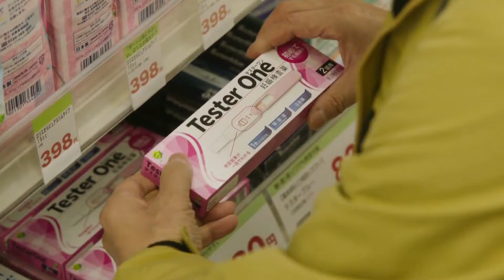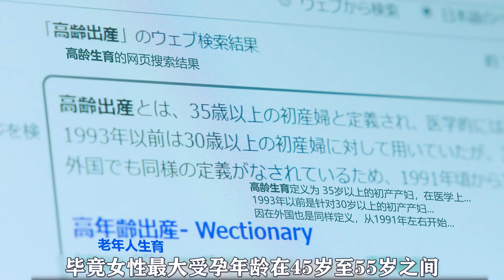70歲老人意外懷孕，卻沒人支持她生下來，真實事件改編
65歲的老人朝一退休後回到家，卻被70歲的妻子夕子告知自己懷孕了。朝一難以接受這個事實，兩個人去了婦產科確診發現夕子確實懷孕了。一輩子沒有孩子的夕子想把這個孩子生下來，雖然她幹勁十足，但是超高齡生孩子風險很大……